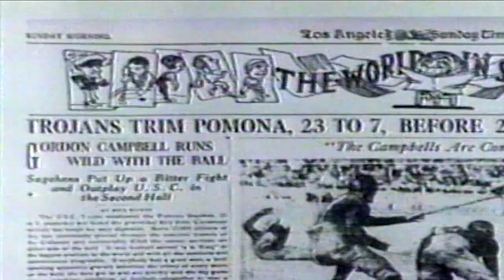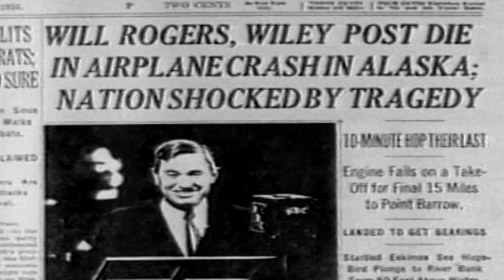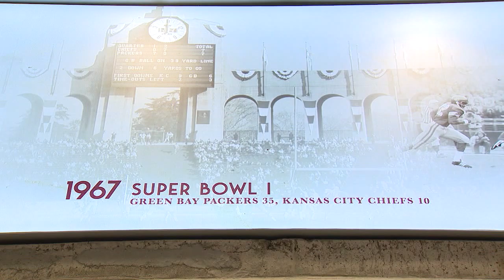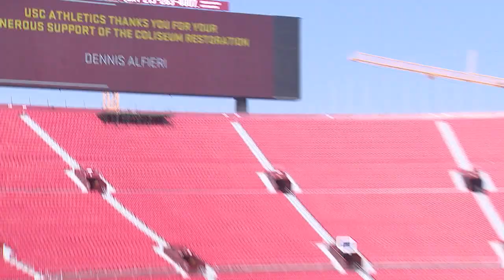The Unparalleled History of the L.A. Memorial Coliseum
A new era is about to begin at the Los Angeles Memorial Coliseum. As we look forward, we also are looking back at some rare footage of the stadium's unparalleled history that I didn't know existed.

This place has hosted multiple Olympics, Super Bowls, the World Series, Presidents, the Pope, rock stars, and virtually every sports team in L.A.

In our Fox 11 Los Angeles archives, we found Coliseum speeches from FDR, JFK, MLK, Ronald Reagan, Nelson Mandela, Billy Graham, plus home games for the Trojans, Bruins, Dodgers, Rams, Raiders, and more.

Our story includes new interviews with Mayor Eric Garcetti, Robert Shrum, Supervisor Janice Hahn & USC Trojans Coach Clay Helton.

Plus, our behind the scenes look at the $321 million renovation that's changed the Coliseum in major ways.

I've worked really hard on this for weeks...and hope you'll share it out on your page if you find it interesting.

Special thanks to editor Debbie Kim & archivist Mitch Waldow for their help!

It aired on the FOX 11 News at 10PM with me & Marla Tellez in for Christine Devine .